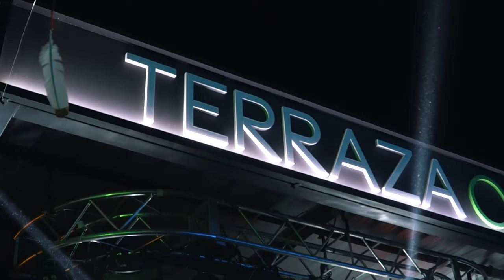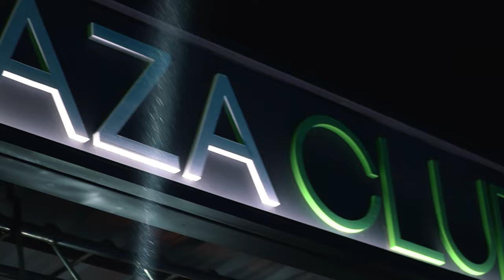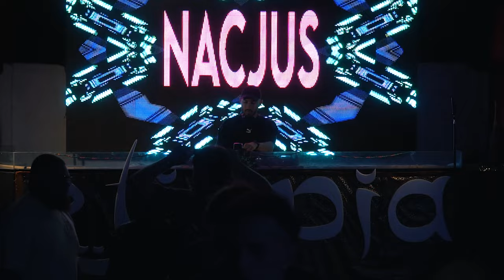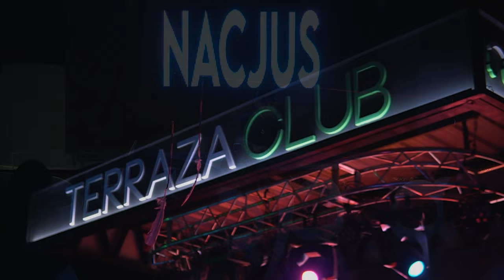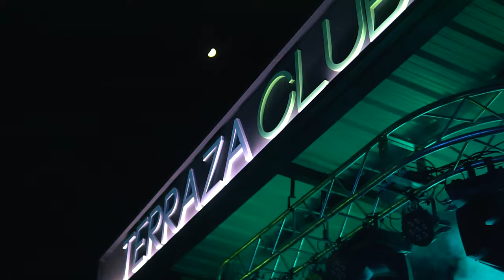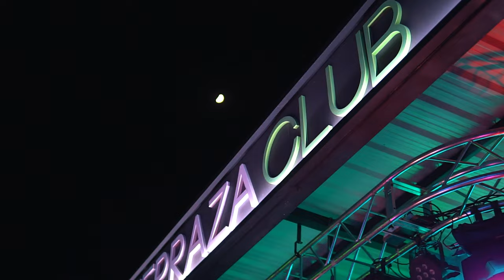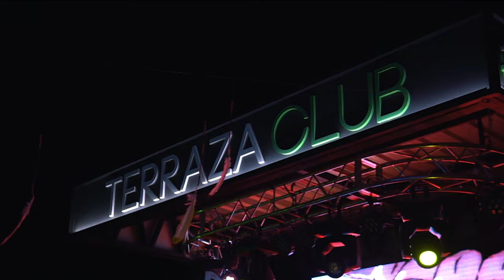Etiopía - Nacjus Live At Mediterraneo Disco W/ Tomás Brignolo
Etiopía Music presente en el sector electrónico del evento "La Fiesta del Turista". Llevada acabo en Mediterraneo Disco, Colón Entre Ríos, el 14 de Enero de este año.

Line Up:
Nacjus
Tomás Brignolo